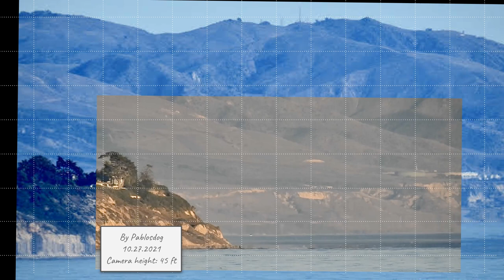Experimenting with Pablosdog's Mesa Lane Images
This is a partial collection of photos and still frames published on the channel "Pablosdog."

The gridlines are my estimate of 0.1 degree vertical and horizontal angles, but without any baseline reference to horizontal (in the vertical) or specific azimuth (in the horizontal). It's just meant to be an angular scaling. I used a few different references to try to establish the grid angle scale, but I am open to correction/suggestion.

Likewise, without a known "anchor," I make no assertion as to where vertical displacement is greatest or least. I'm hoping that this will be a possible approach to identifying vertical distortions in the images.

I welcome any feedback, critiques or suggestions.